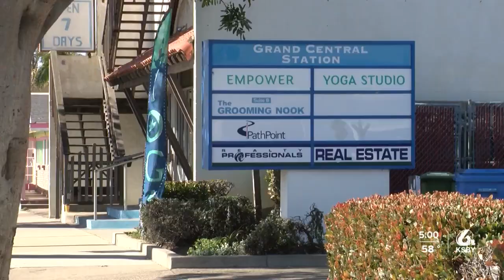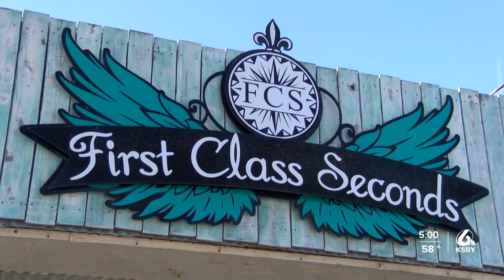Grover Beach implementing new sign ordinance in commercial areas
The City of Grover Beach is working to beautify its commercial zones.

A priority for 2023 is revisiting the city's 2019 signage ordinance, something that the city manager said has not been done since the 80s.